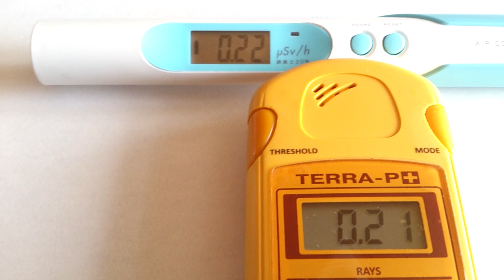計測日2013年2月20日 自宅の放射線量